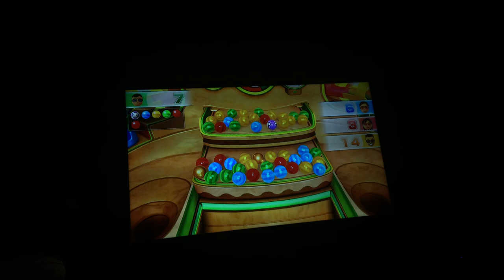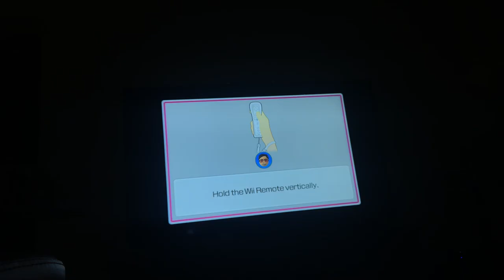Wii party u the balldozer Me Vs My Female Clone Vs My Male Clone Vs My Evil Clone